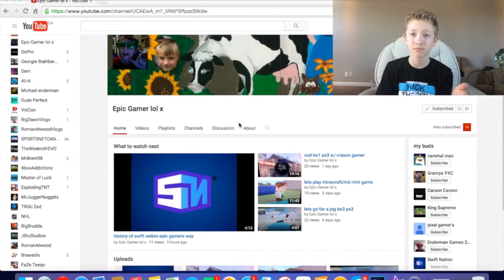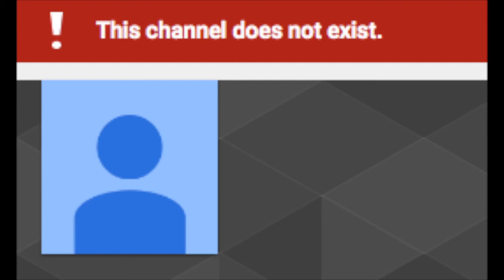Everything you need to know about swift nation (made by is cousin!)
Well me as his cousin should know every thing about him like his embarrassing secretes. :)